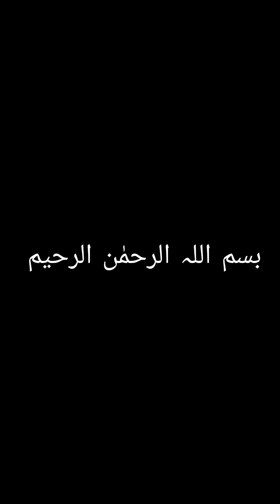Summer Dress Designs| Lawn Dressdesigns 2024| printed lawn Dress designs|Printed lawn Suit Design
Summer Dress Designs| Lawn Dress designs2024| printed lawn Dress designs|Printed lawnSuit Design 2024
printed lawn dress design 2024
printed lawn suit design
latest lawn dress designing ideas
dress designing ideas
rozana summer dress design

daily dress ideas for summer

latest summer lawn suit designing ideas

daily wear suit designallover dresses

printed all over dress ideas

printed all over casual dress ide